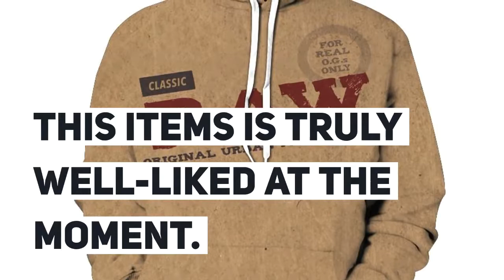2018 FASHION MEN WOMEN Super Raw Rolling Papers HOODIE 3D Hoodie Sweatshirts Pullovers Autumn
Cheap 2018 FASHION MEN WOMEN Super Raw Rolling Papers HOODIE 3D Hoodie Sweatshirts Pullovers Autumn Tracksuit Winter Loose Thin Hoody. For check discount about this product and to purchase